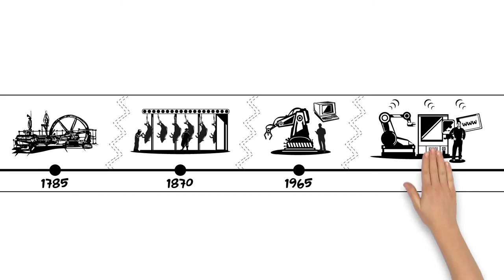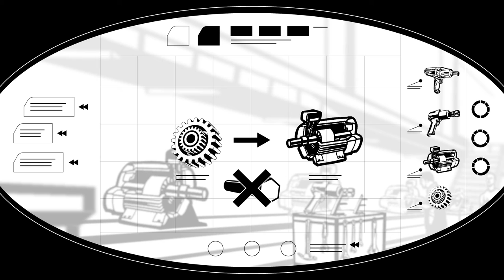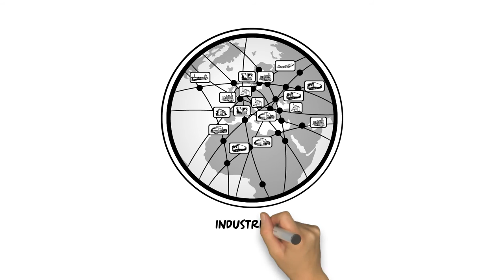Die IG Metall erklärt die "Industrie 4.0" - Digital Cut-Out von EXPLANIDEO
Stil: Digital Cut-Out

Sprache: Deutsch

Die IG Metall erklärt die Industrie Vier Punkt Null

Das ist Michael.
Michael arbeitet als Ingenieur bei „High Power Engines“.
Dort entwickelt er Elektromotoren.
An seiner Arbeit hat sich in letzter Zeit einiges verändert.

Immer öfter arbeitet Michael über das Internet in sogenannten virtuellen Teams.
In den Teams sind Ingenieure, die nur ein paar Büros weiter sitzen, aber auch Kollegen von Standorten im Ausland.
Außerdem schalten sich immer wieder kurzzeitig Entwickler dazu, die nur für ein bestimmtes Projekt engagiert wurden.
Dadurch bekommt Michael seine Kolleginnen und Kollegen immer seltener persönlich zu Gesicht.
Der Austausch mit Kollegen über eine sogenannte Cloud ist nur ein Beispiel für die zunehmende Digitalisierung der Arbeitswelt.
Experten sagen: Wir befinden uns heute mitten in der vierten industriellen Revolution:

Nach den Dampfmaschinen, die die erste industrielle Revolution auslösten, der Einführung der Fließbandarbeit und schließlich der Computer und ersten Produktionsroboter, erleben wir heute das Entstehen der sogenannten Industrie Vier Punkt Null.

Mit Industrie Vier Punkt Null bezeichnen Experten die digitale Vernetzung aller Menschen, Maschinen und Produkte, die an einem Wertschöpfungsprozess beteiligt sind.
Und das funktioniert so:

Wenn Michael mit seinen Kollegen einen neuen Elektromotor entwickelt und getestet hat, werden die Bauteile in der Smart Factory von „High Power Engines“ produziert.
„Smart Factories“, so werden Fabriken innerhalb der Industrie Vier Punkt Null bezeichnet.
In ihnen tauschen Werkstücke und Maschinen Informationen aus.
Die Werkstücke verfügen dazu über Sensoren, die Daten senden und empfangen.
Auf diese Weise teilen sie den Maschinen mit, wie weit sie schon bearbeitet wurden und was zu ihrer Fertigstellung noch fehlt.
Wenn die einzelnen Komponenten hergestellt sind, geht es an die Montage.

Dort arbeitet Michaels Kollegin Lena.
Auch Lenas Tätigkeit hat sich stark verändert.
Früher hatte „High Power Engines“ nur zehn verschiedene Elektromotoren im Angebot.
Heute bietet das Unternehmen über fünfhundert Varianten an.
So viele verschiedene Baupläne könnten sich Lena und ihre Kollegen natürlich nicht merken.
Ihr Arbeitgeber hat vor Kurzem sogenannte Datenbrillen angeschafft.
Diese Brillen leiten die Monteure durch die verschiedenen Montageschritte.
Und greift Lena mal zum falschen Werkzeug oder den falschen Schrauben, ertönt ein Warnsignal.
Stellt das Unternehmen die Produktion von einer Motor-Variante auf eine andere um, wird auf die Datenbrillen einfach die passende Montageanleitung gespielt.
Das macht die Produktion sehr viel flexibler.
Doch Lenas Arbeit ist dadurch eintöniger geworden.

Die Smart Factory macht aber nicht an den Toren eines Unternehmens halt.
Zur Industrie Vier Punkt Null gehört, dass die Produktionen verschiedener Unternehmen über das Internet verbunden sind.

Ganz so weit sind wir zwar noch nicht.
Doch die allumfassende Vernetzung ist nur eine Frage der Zeit.
Was aber bedeutet Industrie Vier Punkt Null für Menschen wie Lena und Michael?
Der technische Fortschritt könnte viele Tätigkeiten überflüssig machen.
Vor allem An- und Ungelernte in der Produktion könnten davon betroffen sein, aber auch Verwaltungstätigkeiten könnten digitalisiert werden und verschwinden.
Es besteht das Risiko, dass die Menschen zu Anhängseln der Maschinen werden und die Roboter den Takt vorgeben.

Die IG Metall sagt: Die Zukunft ist nicht vorbestimmt, wir können sie gestalten!
Gemeinsam können IG Metall, Betriebsräte, Beschäftigte und Unternehmen alles daransetzen, dass möglichst viele Beschäftigte von der Digitalisierung profitieren.
Etwa durch neue Regeln beim Arbeits- und Datenschutz sowie bei der Arbeitszeit.

Auch Qualifizierung, die richtige Entgelt-Eingruppierung sowie Vereinbarungen zur Beschäftigungssicherung sind wichtig Themen – und nicht zu vergessen: die Gestaltung guter Arbeit.
Denn die Beschäftigten dürfen vom technologischen Fortschritt nicht abgehängt werden.

Gemeinsam für gute Arbeit Vier Punkt Null. IG Metall.